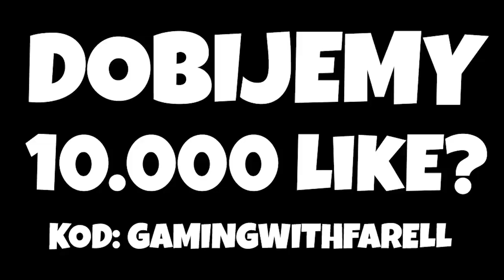NOWY TRYB 🕊️ ODZYSKAĆ WOLNOŚĆ TRYB KREATYWNY Fortnite Battle Royale